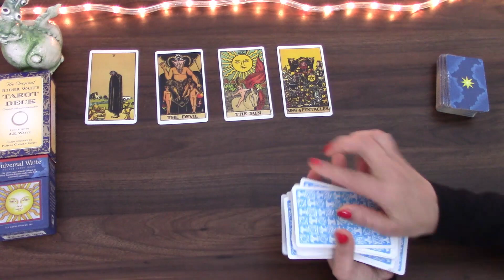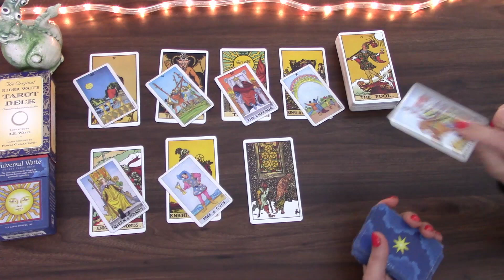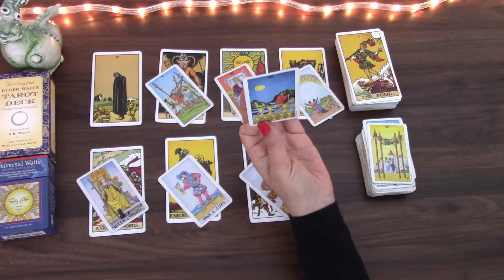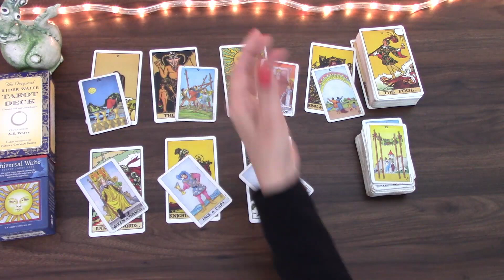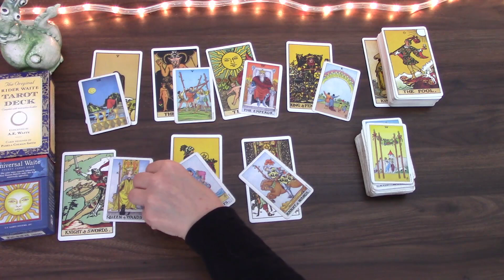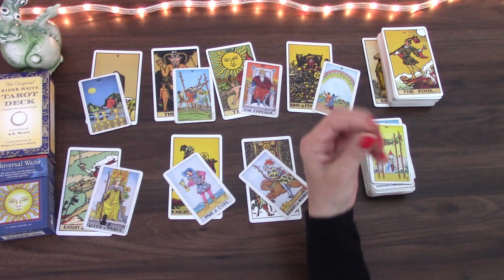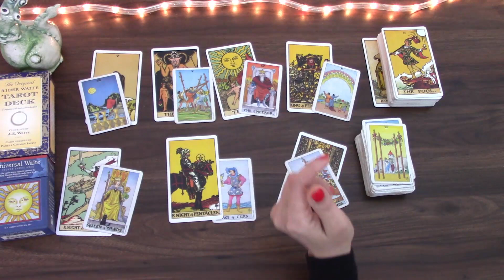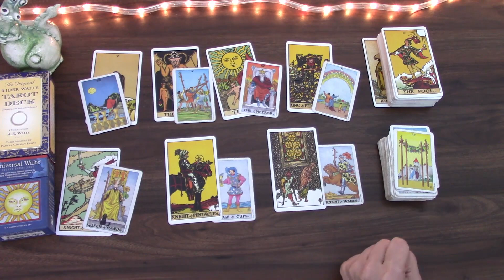VIRGO WEDNESDAY HOLDS GREAT THING FOR YOU | 24TH TO 30TH JAN 2022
Welcome! Here is the weekly day by day tarot cards reading for the week of 24th January 2022 for Virgo born people. I have been reading about and working with tarot cards for the better part of 20 years and I hope I can give you some insight into this week! My monthly general  and love tarot cards readings is available for January as well as 2022 tarot reading.